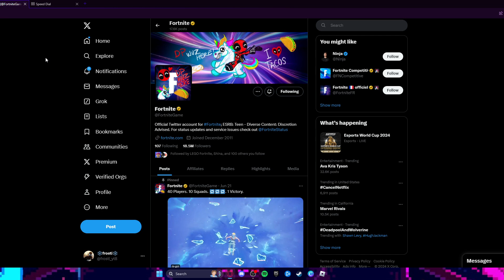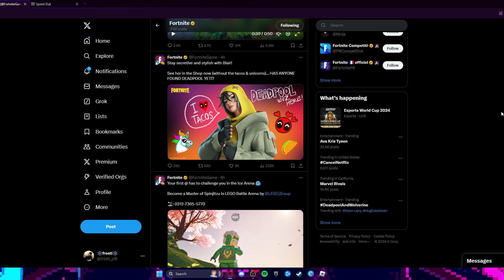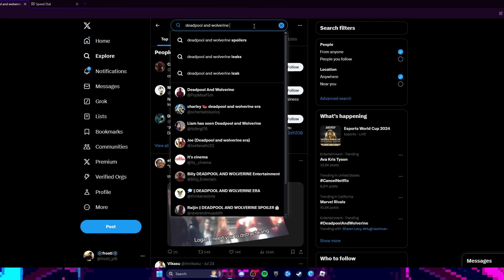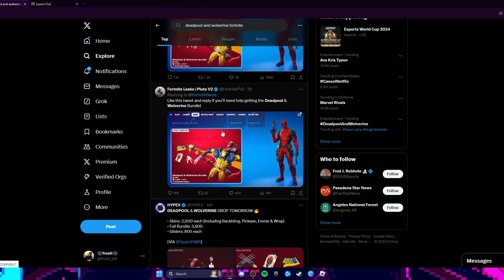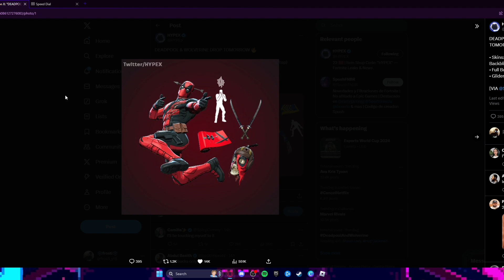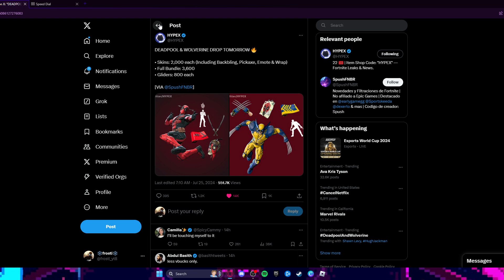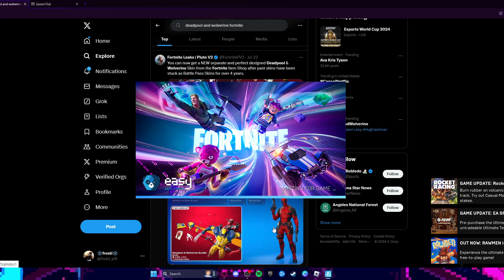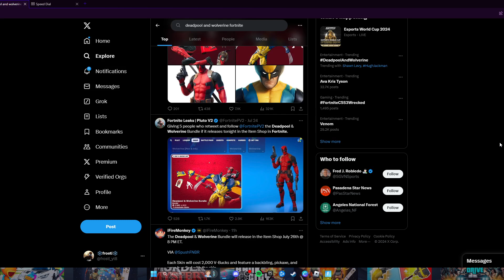EveryThing About The Deadpool And Wolverine Collab In Fortnite